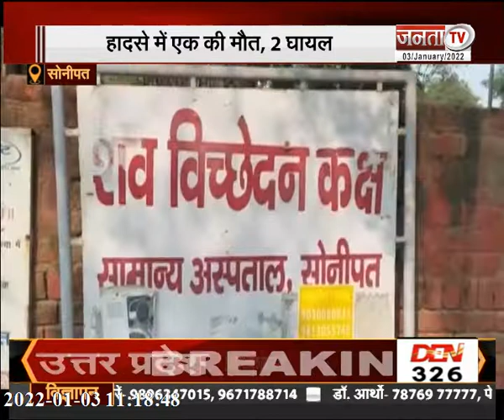Sonipat: अज्ञात वाहन ने बाइक को मारी टक्कर, दर्दनाक हादसे में 1 की मौत, 2 घायल | Janta Tv